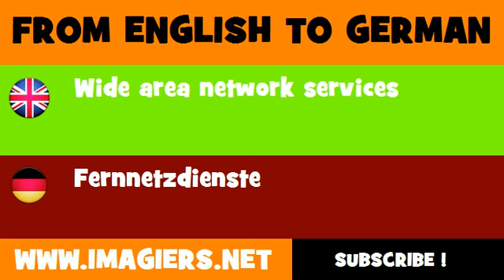DEUTSCH ENGLISCH = Fernnetzdienste